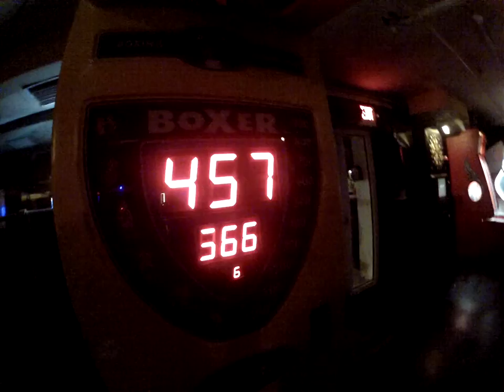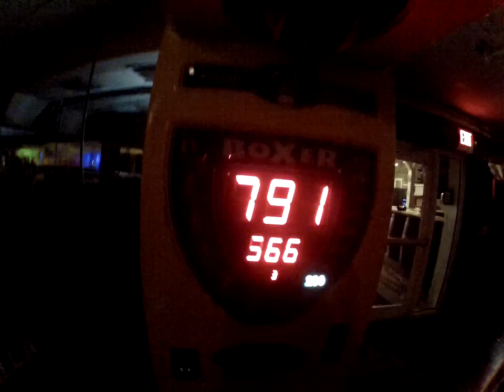Coyote Ugly [you can punch] @ Key West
11th of March, 2014.